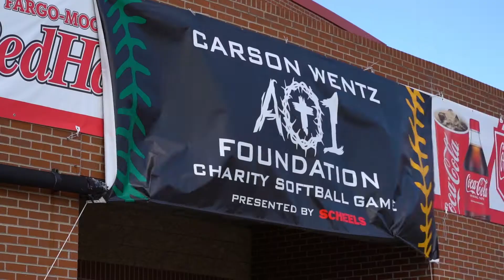Charity Softball Game: North Dakota - 2022 Highlights